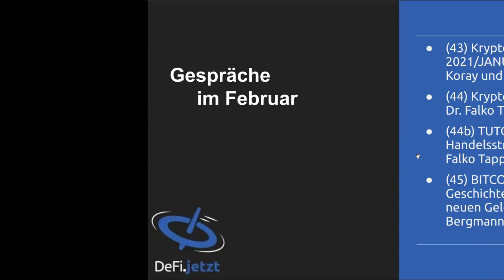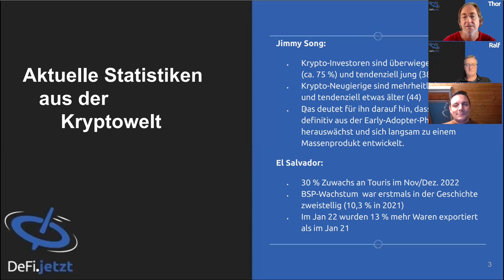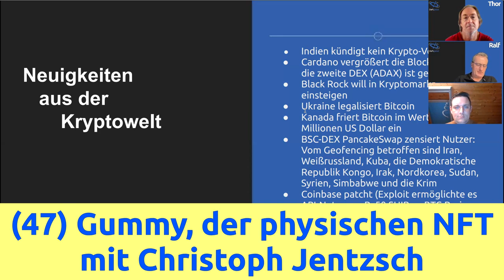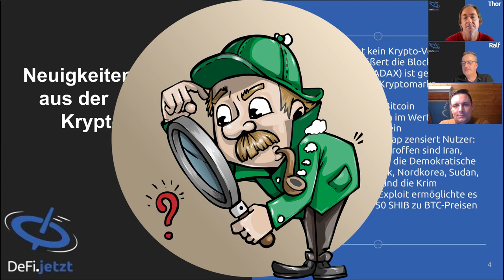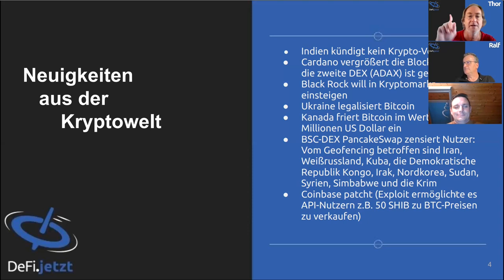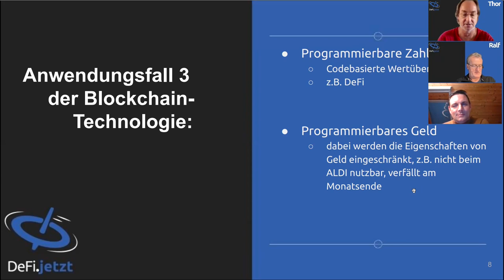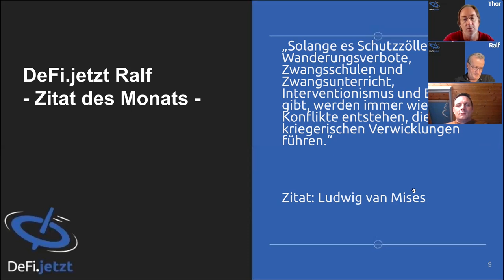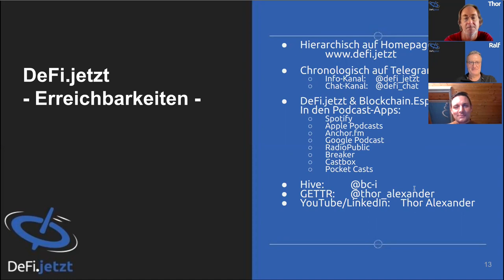(46) Krypto-Rückblick FEBRUAR 2022 mit Marc Spiering & Anwendungsfälle von Blockchains | DeFi.jetzt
Für den Monatsrückblick auf Krypto im zweiten Monat des Jahres 2022 luden wir uns Marc Spiering ein. Unsere Nachrichten betrafen die Länder El Salvador, Ukraine, Kanada u.a. Beim zeitlosen Thema benennt Thor die drei Hauptanwendungsfälle von öffentlichen Blockchains. Zudem streift er den Unterschied zwischen programmierbaren Zahlungen und programmierbarem Geld.